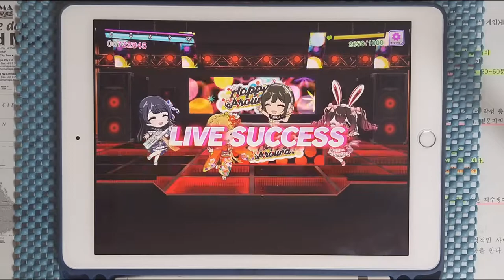【D4DJ Groovy Mix】CAPTAIN NEO ~ BOSS SCENE1 (EXPERT 14) PFC [Hand Cam]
* 동영상 정보 *
- 게임 : D4DJ Groovy Mix(グルミク)
- 악곡 : CAPTAIN NEO ~ BOSS SCENE1
- 카테고리 : 게임 BGM
- 작곡 : OGR
- 편곡 : MASAKI (ZUNTATA)
- 채보 제작자 : すばとす (스바토스)

* 라이브 설정 *
- 레인 설정
- 노트 설정
속도 : 9.2 크기 : 150%
- 판정 설정